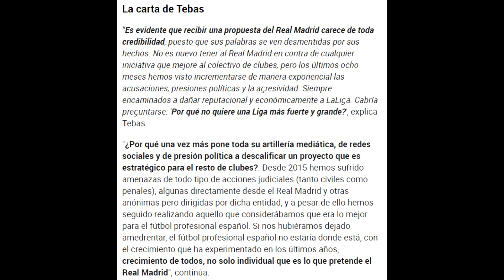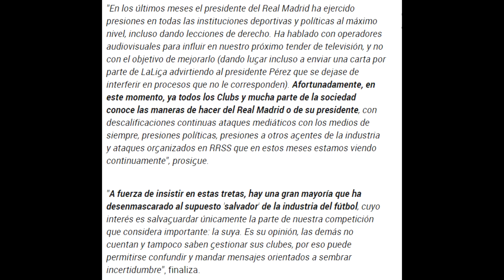🚨😡La RAJADA de TEBAS a FLORENTINO PÉREZ · MÁS PALOS a MESSI · "ME HE CAGADO" CONFESIÓN DE KUBO 😂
💥¡¡UFFF!! VAYA CARTA DE TEBAS a FLORENTINO PÉREZ.
- Os comento más críticas desde París a Leo Messi. ¿Son justos con el? os doy mi opinión.
- La confesión de Kubo, escuchad lo que dice!! es un crack.
- El cara a cara entre  Haaland y Lucas Hernández en el clásico alemán. Así fue el partido Borussia Dortmund 2-3 Bayern. Lewandowski sigue demostrando ser el mejor de ahora.